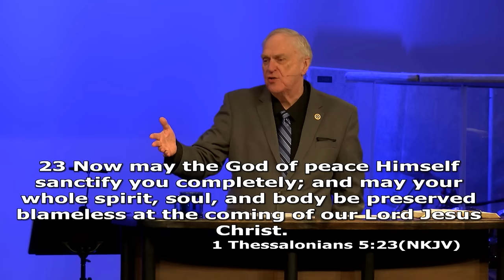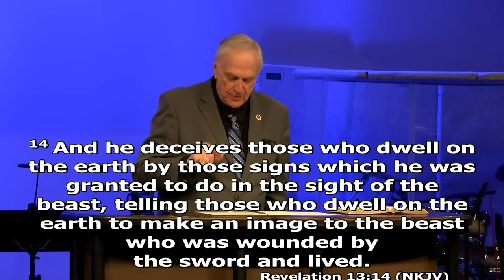Artificial Intelligence and the Coming Apocalypse - Dr. Larry Ollison (February 4, 2024)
Larry Ollison Ministries YouTube Channel